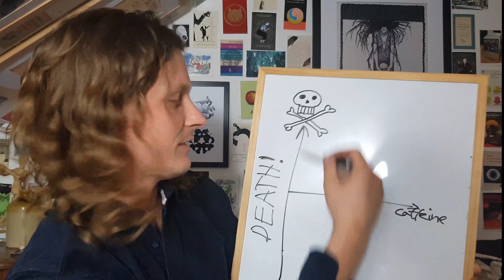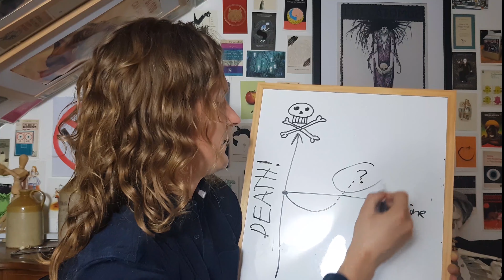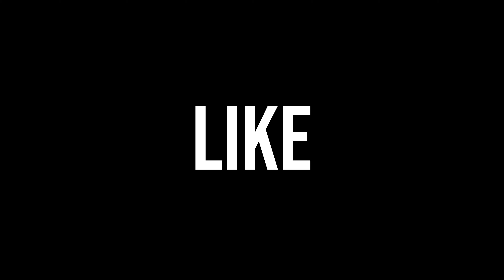YORKSHIRE DAY YORKSHIRE TEA YORKSHIRE MEDIVLOG (The Health Benefits of Yorkshire Tea-Not Sponsored!)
The virtues of Yorkshire Tea!

For those of you that might be interested in some heavy reading here

Track: Stars align
Artist: 126ers